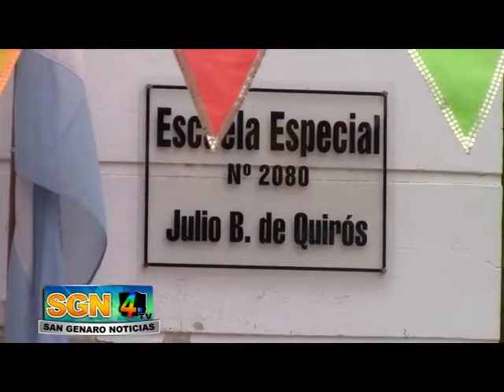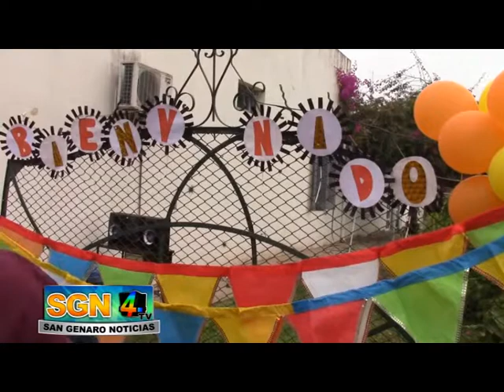GRAN FERIA DE LA ESCUELA ESPECIAL 2080 SAN GENARO